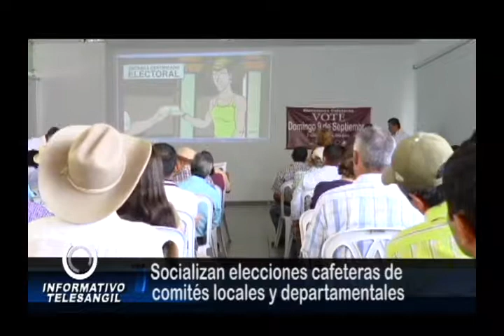Socializan elecciones cafeteras de comités locales y departamentales